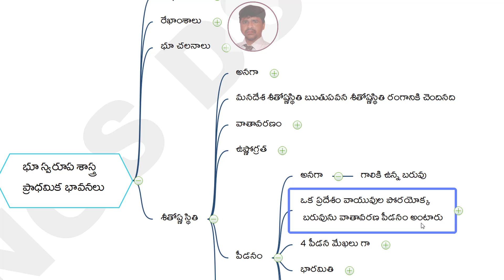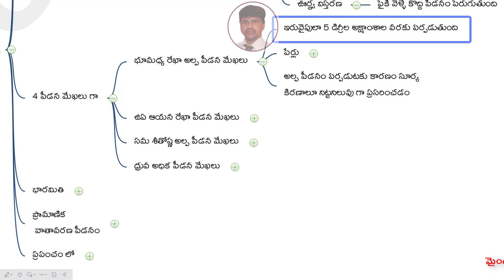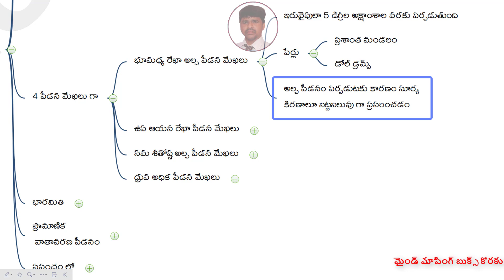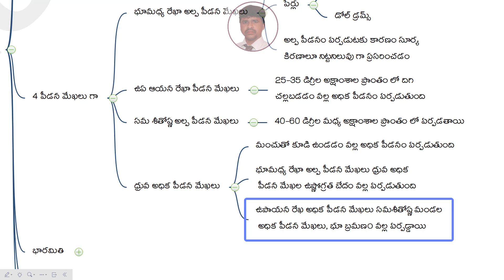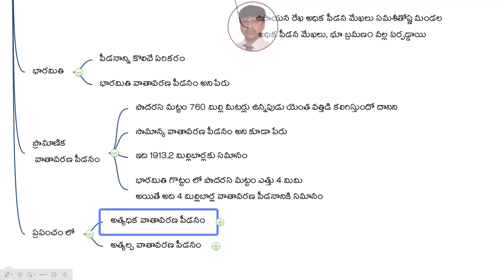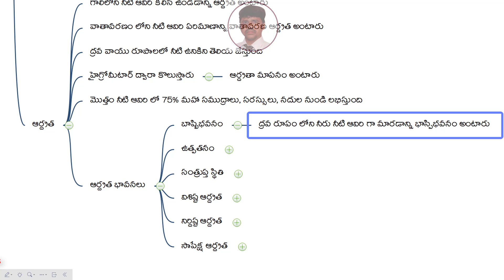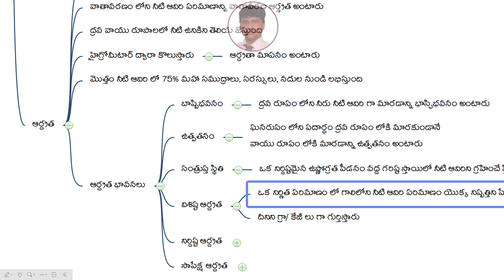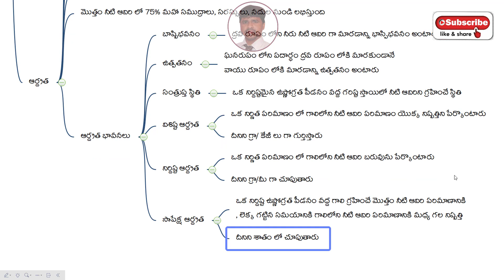social methodology classes in telugu, ap dsc latest news today, kings dsc, ts dsc 2023, ap dsc 2023